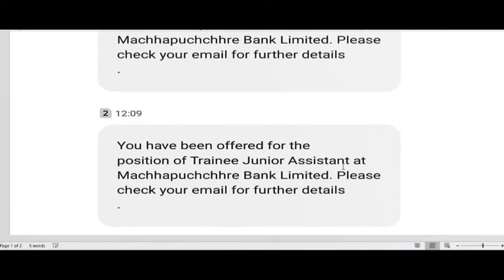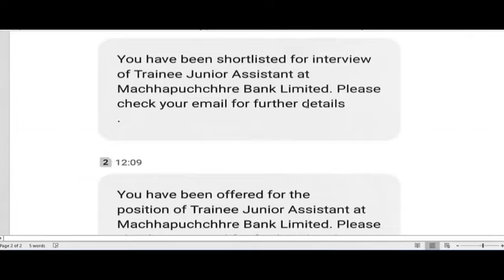MBL Result Update || Trainee Junior Assistant Result || Machhapuchchhre Bank Result Update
In this video we are discussing about the result of Trainee Junior Assistant published by Machhapuchchhre Bank Ltd.